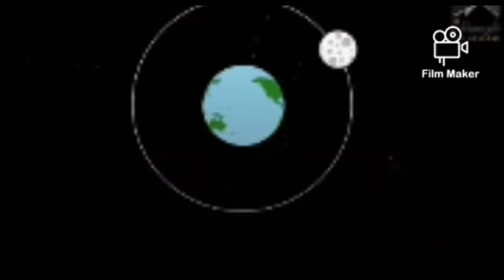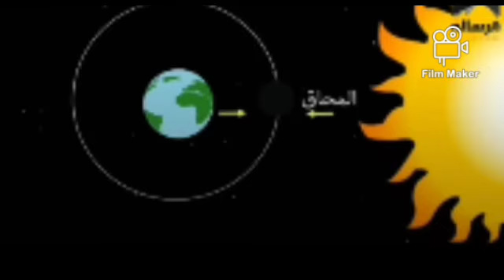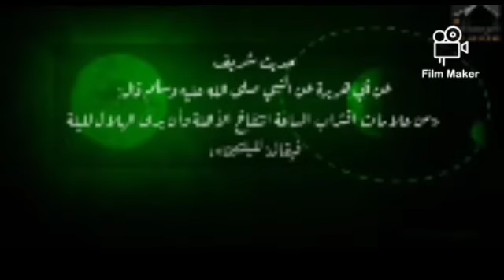juwa limipita mwezi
mtome Mohamed Salah Allah alihi was alarm asema mwezi  kufura na alama kubwa ya kiyama